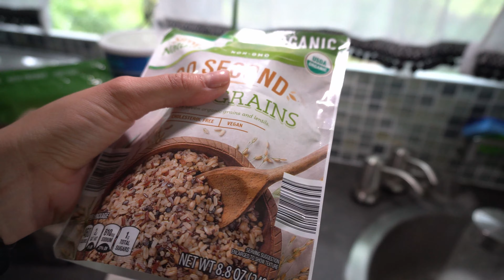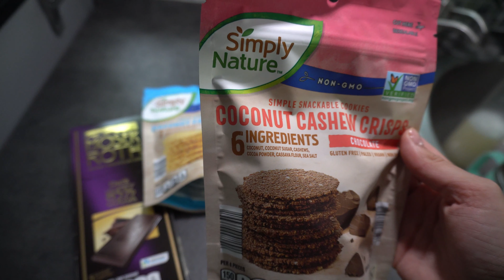24. Tygodniowy vlog po diecie sokowej 🥳 | zakupy spożywcze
VAN LIFE VLOG 24. | Tygodniowy vlog po diecie sokowej 🥳

Znajdź nas na instagramie: @ta_anitawu

Miłego dnia!
Anita&Tomek 👩🏻‍🦱🧔🏻